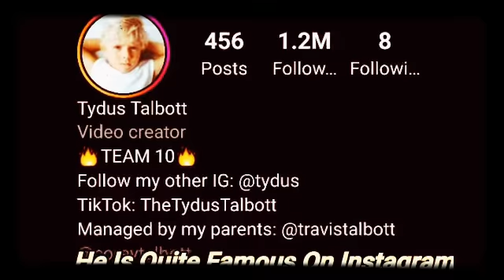Tydus Talbott From Youngest To Oldest Biography, Home, Socail Media, Hobbies & Networth ||Showbiz Tv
Search

Age: 6

Age: 5

Age: 4

Age: 4

Age: 3

Age: 3

Age: 3

Age: 3

Age: 3

Age: 2

Age: 2

Age: 2

Age: 1

Age: 1

Tydus Talbott

YOUTUBE STAR

most popular

 Boost

BIRTHDAY

May 24, 2014 (age 8)

BIRTHPLACE

About

First rose to fame appearing with his parents on their YouTube family vlogging channel Trav and Cor. He would later gain viral fame as Mini Jake Paul, appearing in impersonation videos and on an Instagram account of the same name.

Before Fame

He made his YouTube debut in the February 2016 video "1 year old Tydus snowboarding in South Lake Tahoe."

Trivia

He appears on three different Instagram accounts, his main account, tydustalbott, his Mini Jake Paul account, minijakepaul, and the account he shares with his sister, tydus_and_ryatt. In 2019, he released a song called "Ice Cream."

Family Life

His parents, Travis and Corey, run the Trav and Cor YouTube channel. He has two younger sisters named Ryatt and Bowie.

Associated With

He met the real Jake Paul and Erika Costell in the September 2017 video "Mini Jake Paul Meets Jake Paul!